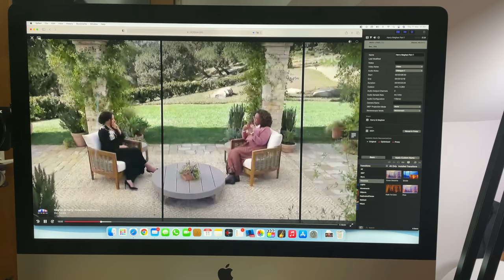HARRY and MEGHAN with OPRAH - it was HILARIOUS.